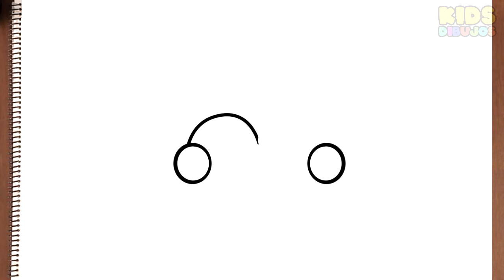un dessin pour la fête des mères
Apprendre à dessiner un dessin pour la fête des mères étape per étape facile
tutoriel comment dessiner un ours avec un coeur
comment dessiner un ours avec un coeur dessins faciles étape par étape pour les enfants

እንዴት እንደሚሳል
كيف ترسم
Ինչպես նկարել
necə çəkmək
nola marraztu
কিভাবে আকে
як маляваць
kako crtati
как да рисувам
ಹೇಗೆ ಸೆಳೆಯುವುದು
com dibuixar
сурет салу
sa unsa nga paagi aron sa pagkalos
mmene kudzatunga
如何画
如何畫
nzira yekukwevera
කොහොමද අඳින්නේ
그리는 방법
kako nacrtati
çawa bikujin
hvordan man tegner
ako kresliť
kako narisati
Kiel desegni
kuidas joonistada
Paano Gumuhit
kuinka piirtää
como deseñar
sut i dynnu
როგორ დავხატოთ
איך לצייר
hogyan rajzolj
esi ise
ווי צו ציען
cara menggambar
描く方法
cara nggambar
របៀបគូរ
ວິທີການແຕ້ມ
duci
kā zīmēt
kaip piešti
wéi zeechnen
како да црташ
എങ്ങനെ വരയ്ക്കണം
kif tfassal
me pehea ki te utu
कसे काढावे
хэрхэн зурах
څنګه رسم
چطوری طراحی کنیم
jak narysować
ਕਿਵੇਂ ਖਿੱਚਣਾ ਹੈ
кантип тартат
cum să atragă
как нарисовать
le auala e faalatalata
Како цртати
ho hohela joang
ڪئين ٺاهيو
வரைவது எப்படி
jak kreslit
ఎలా గీయాలి
nasıl çizilir
як намалювати
indlela yokudweba
indlela ukudweba